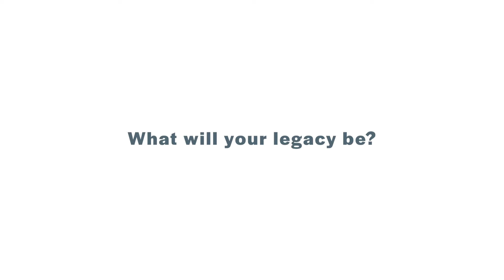The Legacy Stories Cornelius Koopman